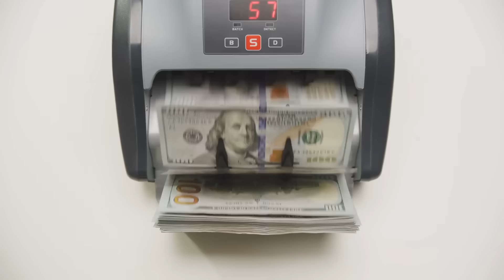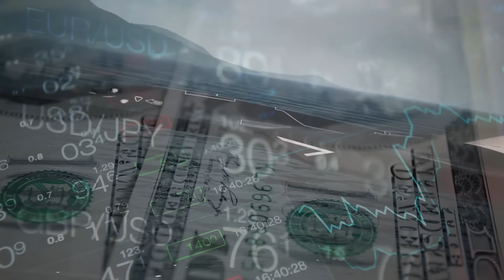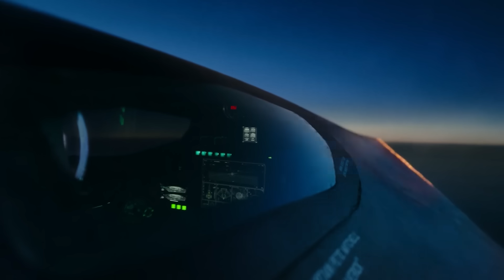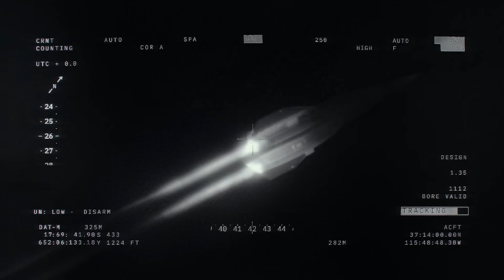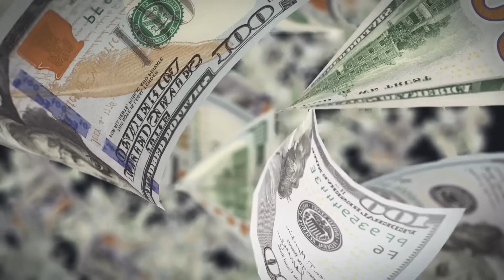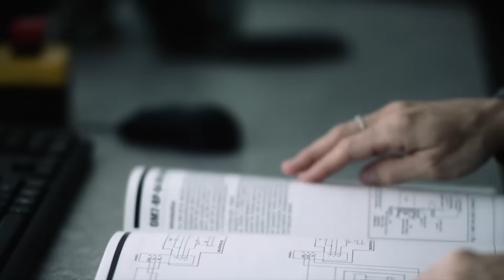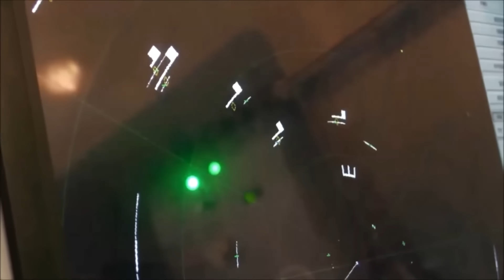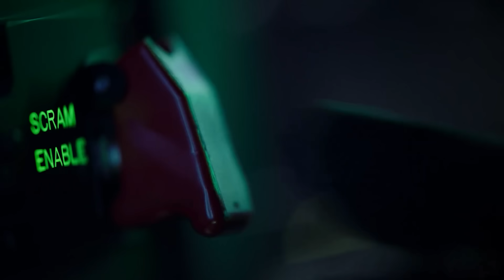FINALLY! SR-72 Darkstar Takes Flight — A Jet That Shouldn’t Exist!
The American SR‑71 was faster than a Soviet lie and just as black. Mach 3 cruise, 30 kilometers up, dodging missiles like they were potholes. And then — the Pentagon retired it in the ’90s. Not because it failed, but because it outran the paperwork.Classic. But the world got loud again, as Lockheed’s Skunk Works made the most secret project they ever did -  the SR‑72.